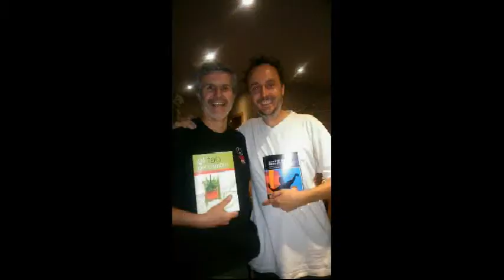Cinco Elementos:Tipos Psicológicos 03-AGUA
Esto es una dramatización de los rasgos psicológicos predominantes en el elemento AGUA